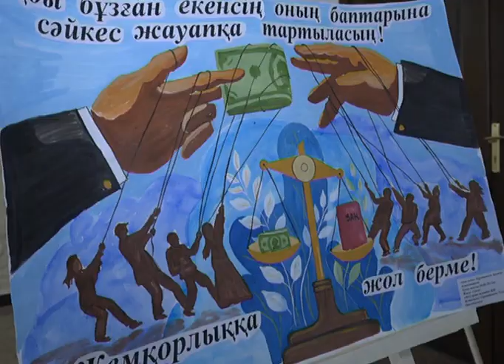9-го декабря отмечается Международный День борьбы с коррупцией.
Сегодня форум, приуроченный этой дате, посетили руководство области, госорганов, молодежных объединений и самого Антикора.
Актюбинские общественники решили подвести итоги работы и придать общественной огласке проблему взяточничества, которая может быть в разных сферах. Перед началом мероприятия гости познакомились с выставкой детских рисунков на тему честности, справедливости и борьбы с коррупцией.
Руководитель медиа-филиала Актюбинского областного департамента по противодействию коррупции сообщила:
«Мы регулярно ведём работу с общественностью, чтобы люди знали куда и как обратиться в случае выявления коррупционных преступлений. У нас действует call-центр 1424. По этому номеру можно позвонить и сообщить о фактах, если вымогают деньги или наоборот предлагают вам взятку. За последние 3 года увеличилось число мошенничества и посредничества в коррупционных преступлениях. С начала этого года было расследовано 90 таких преступлений и 60 из них раскрыто.»
Приветственное слово было предоставлено главе региона Асхату Шахарову. Он отметил важность взаимодействия населения с госорганами. А затем наградил благодарственными грамотами активных граждан и победителей конкурсов рисунков и эссе на тему коррупции.
Минувшей осенью на портале US News был опубликован перечень самых коррумпированных стран мира. Всего в список вошли 87 стран, в том числе и Казахстан, он расположился на далеко непочетной 75-й строчке.